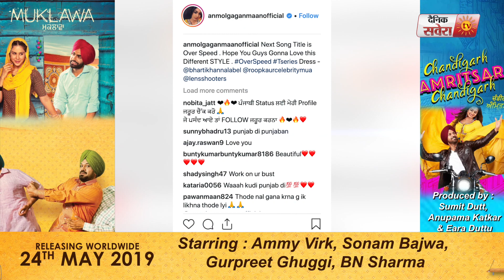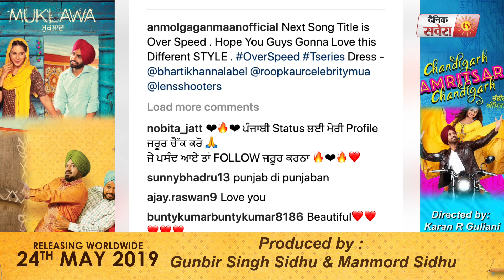Over Speed-In Different Style l Anmol Gagan Maan l New Punjabi Song l Dainik Savera